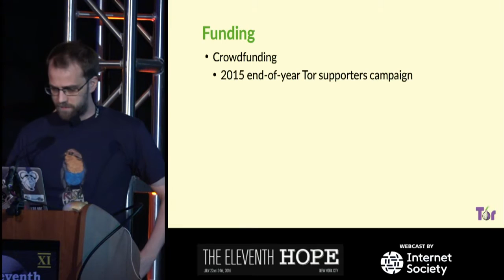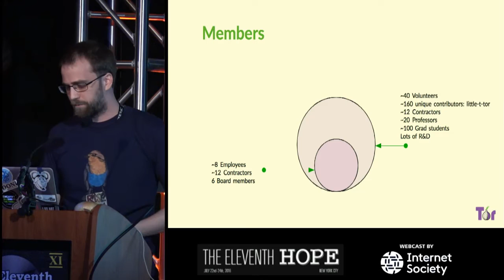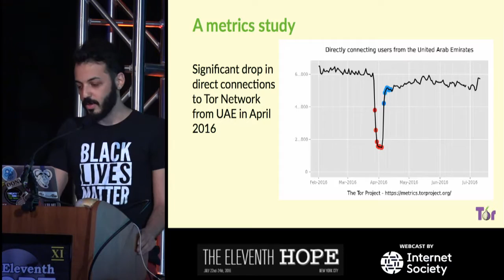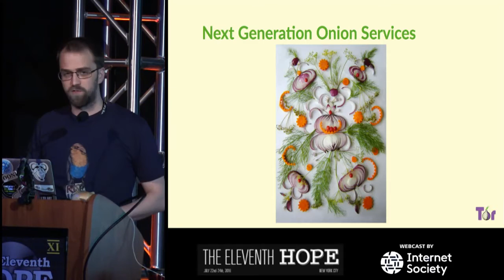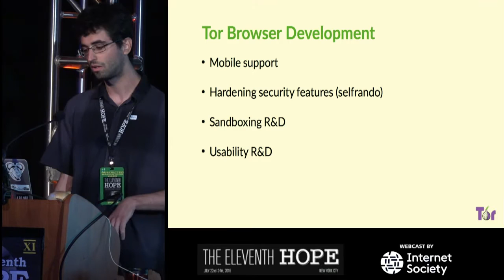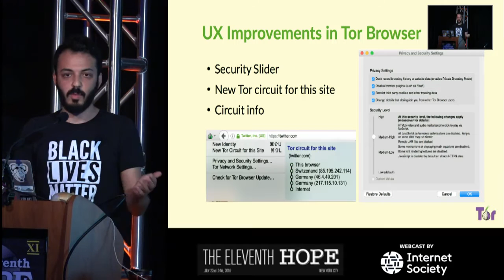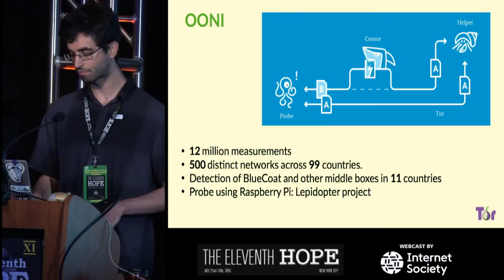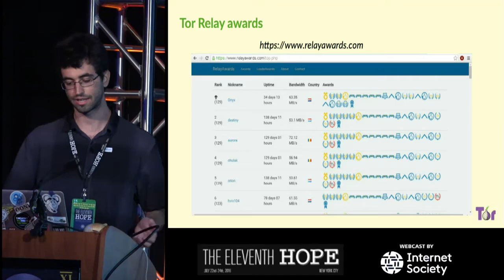The Onion Report - HOPE XI 2016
The Tor community, network, and ecosystem are growing and evolving at a very fast pace - from new secure applications using Tor to deploying relays in public libraries around the world. Tor as a project, but first and foremost as a large community, is at the forefront of technical, social, economical, political, and cultural battles pertaining to anonymity and basic human rights. This talk will cover the state of Tor on all levels: organizational, community, and technical. Recent and upcoming software developments, movement in onion (aka hidden) services land, attacks on the network and how we are fighting back, community projects, and much more will be covered. This is not about the Dark Web but rather about a Secure Web (copyleft pending).